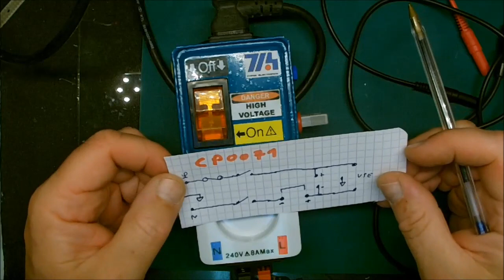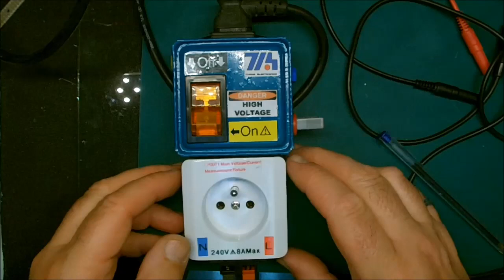Cyrob : Mesurer le courant secteur en toute sécurité avec CP0071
Pour info, on trouve les pose-écrous chez RS